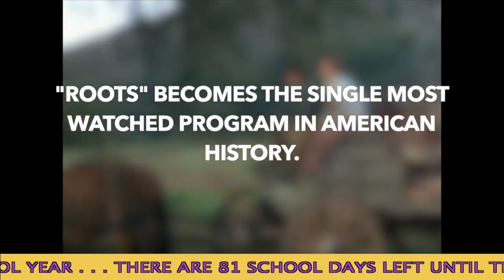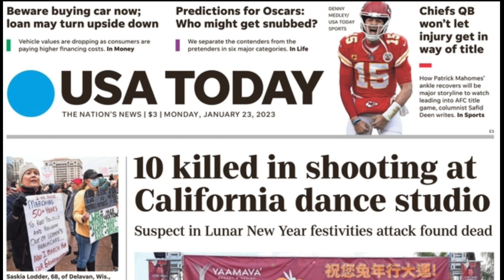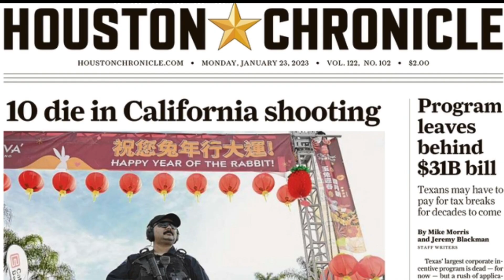Good Morning Ball High 1 23 2023